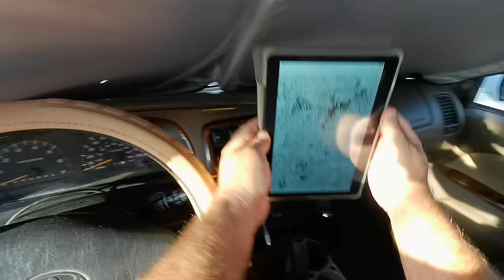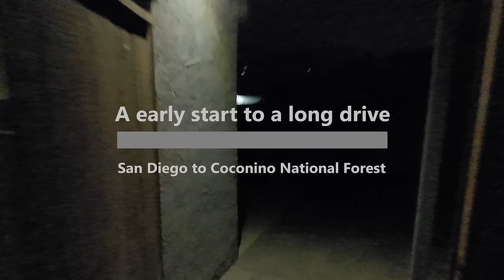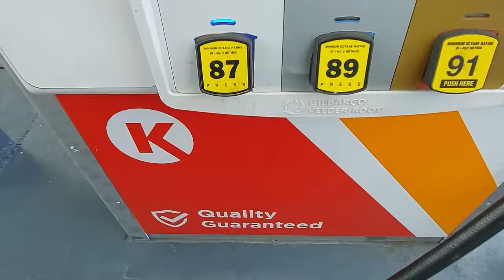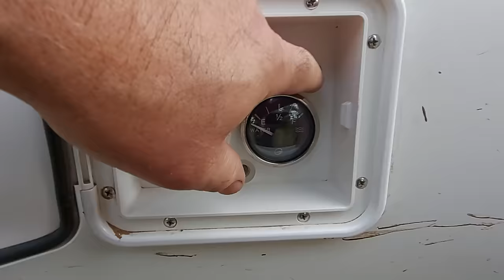Explore Flagstaff's Edge of the World: Dispersed Camping in Arizona! Near Sedona.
Another incredible trip camping off the grid in Arizona.  We had a wonderful few days dispersed camping at the Edge Of The World in Coconino National Forest, Arizona (South of Flagstaff and North of Sedona). It was a long drive but worth it.  Very happy that the planned site was available and it did not disappoint.   Traveling on muddy unmaintained roads for about 5 miles led us to the single camp spot on the cliff point with beautiful canyon views for miles.   It was very remote and we didn't see anyone in our area the whole trip.

  As is typical, we prepared amazing meals everyday.  With our bodies fortified with gourmet camp food, we enjoyed several hikes and made a few day trips in the 4runner exploring the backroads. It was a very relaxing trip and we had fun making the site better for the next visitor.  We didn't have time to see/do everything we wanted to in the area and have already blocked off days for a revisit in 2023.

 Still working on my drone skills but picked up some sweet shots that show some of the stunning views.   Looking forward to the next trip.

Timestamps:
0:00 Intro.
2:07 On the road.
4:11 Trail head.
5:00 Found camp.
6:17 Pork chops.
8:16 Exploring area.
9:20 Steak over pasta.
11:03 Exploring other camps.
13:23 Camp walk around.
15:53 Chicken over pasta.
19:12 Exploring other camps.
27:08 Back to camp.
28:10 Shepherd's pie.

13.9